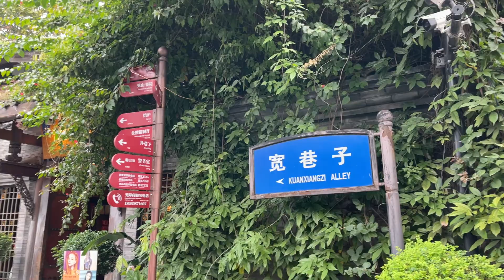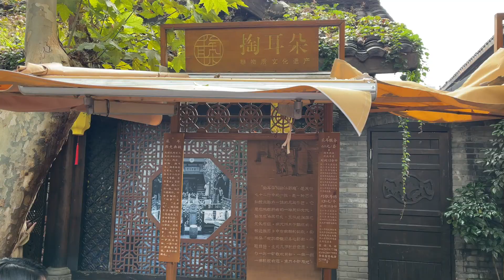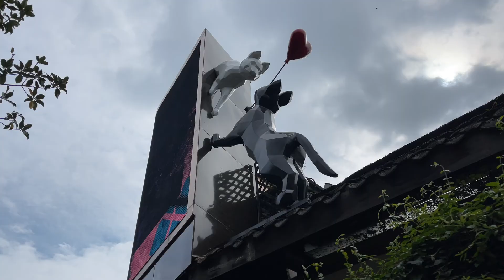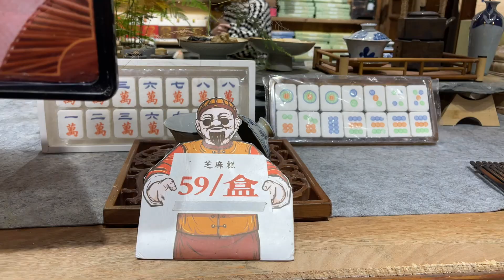【川西旅游】Day7 成都宽窄巷子｜Kuan Alley and Zhai Alley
宽窄巷子位于四川省成都市，由宽巷子、窄巷子、井巷子平行排列组成，全为青黛砖瓦的仿古四合院落，这里也是成都遗留下来的较成规模的清朝古街道